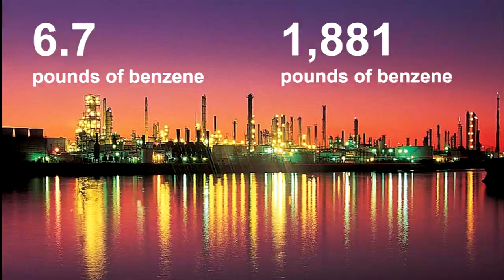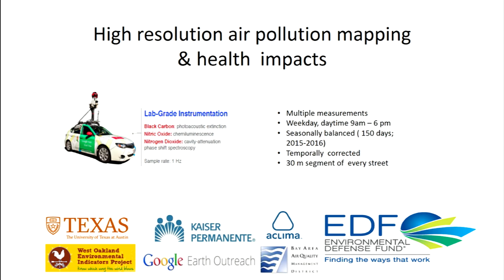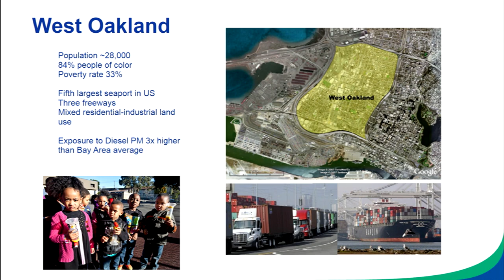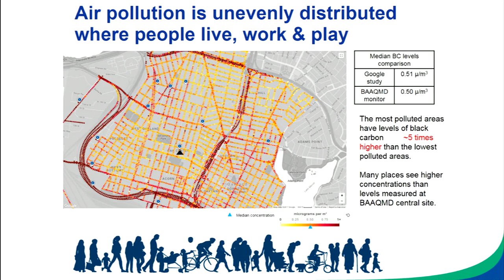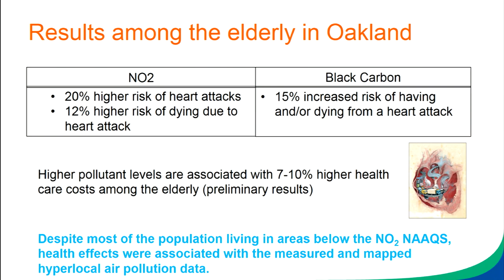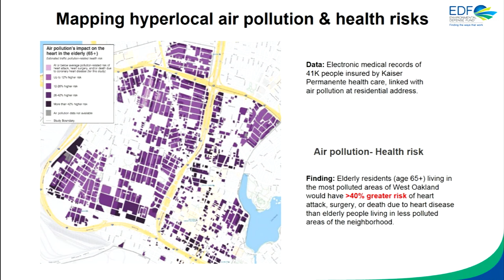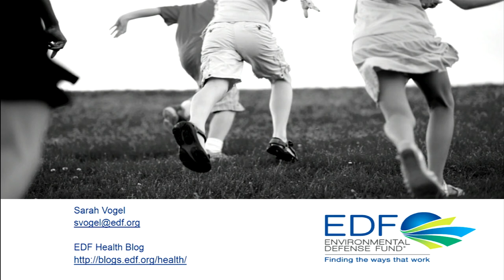Working Across Boundaries to Make Progress in Environmental Health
Sarah Vogel, Vice President, Health; Environmental Defense Fund
5 mins Q&A